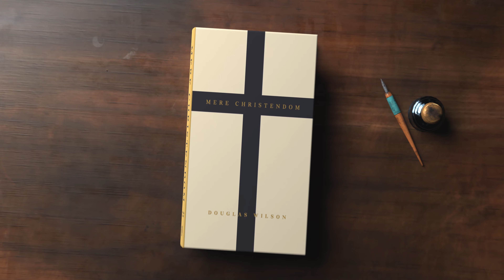Mere Christendom | Doug Wilson OFFICIAL BOOK TRAILER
This trailer is presented by Canon Press.